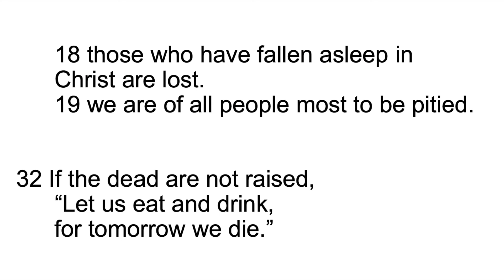Daily Devotion - Of first importance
When it comes to passing on the gospel, the Apostle Paul says the death and resurrection of Jesus is of first importance. That's still true today and so, for us, the main thing is to keep the main thing the main thing.